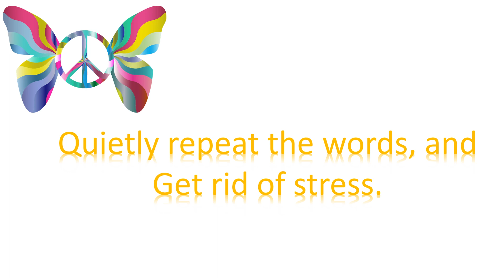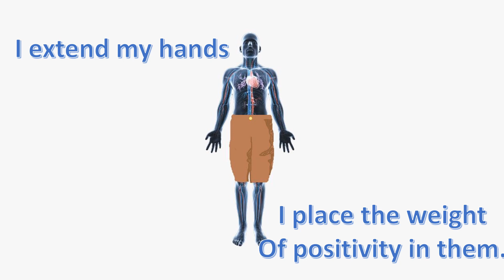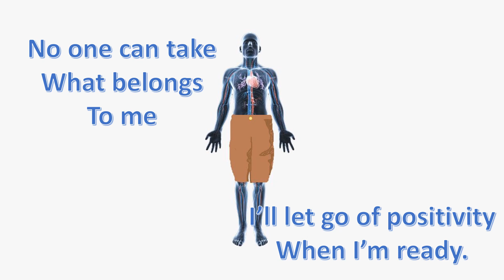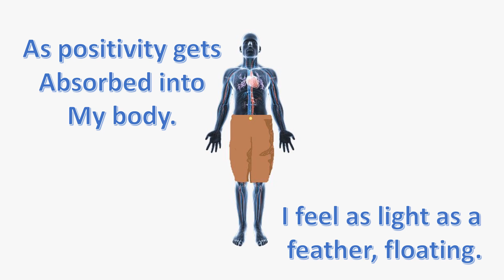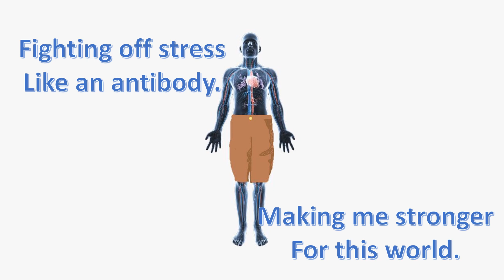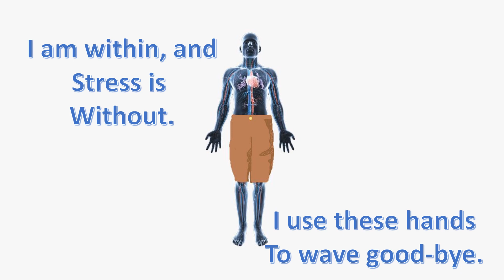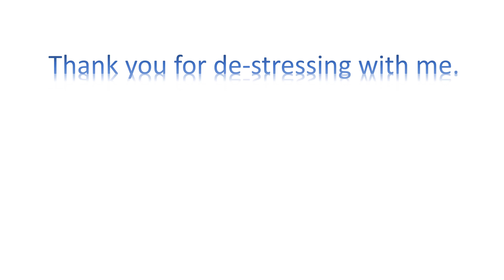Good-bye Stress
February 2023 Theme: “Nothing is going to stop you, so prepare for success!”

Stay alive! You are worthy of this earth! You are loved! You are necessary! We want you here. Don’t give up! Live to see tomorrow! It gets better, just keep breathing!